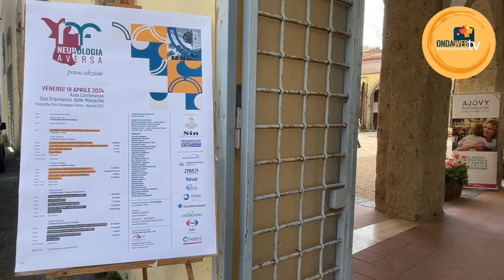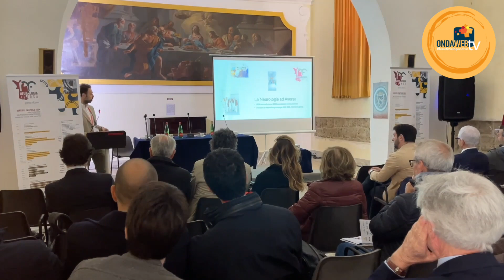Aversa Neurologia. Prof. Paolo Barone, Università di Salerno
L'ictus necessita di interventi rapidi e mirati. Così il prof. Paolo Barone dell'Università di Salerno. L'intervista per @ondawebtvCE